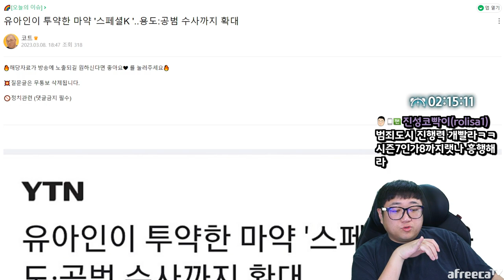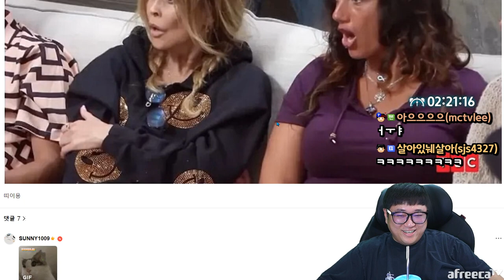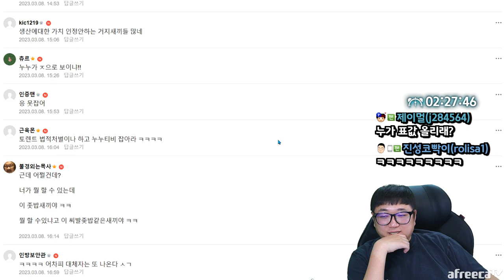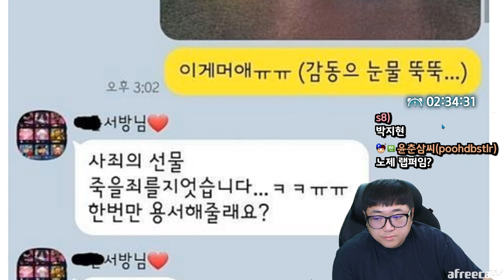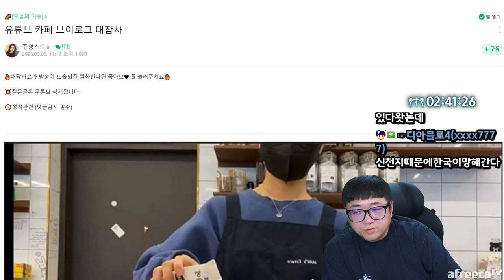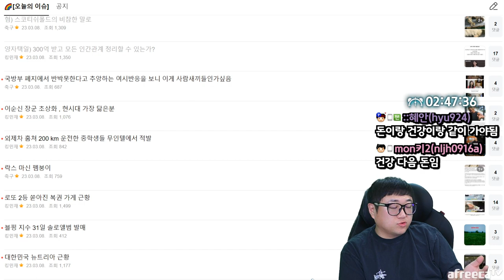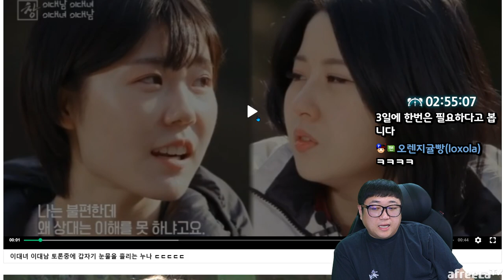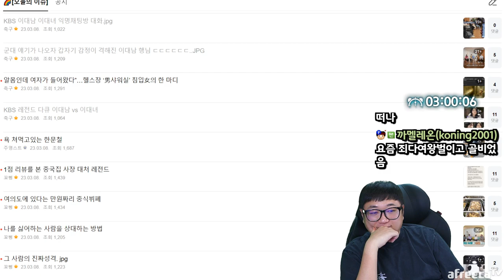불법사이트 누누티비 발등에 불떨어졌다! (23.03.08-3)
[음원출처]